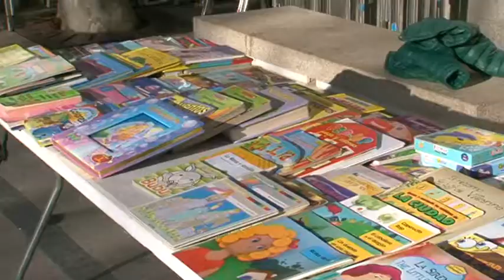Mercadillo Benéfico Scout Quimera